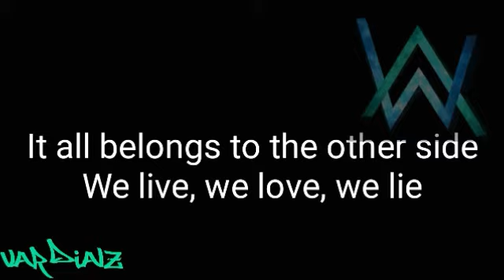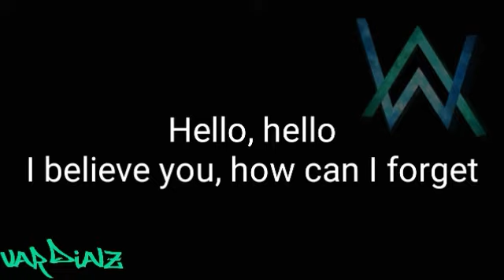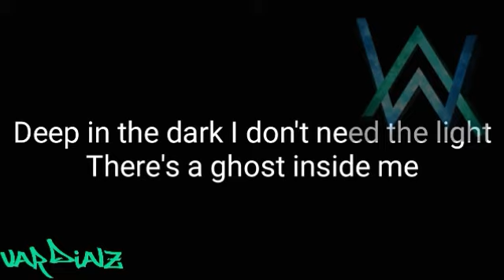Alan Walker - The Spectre ( Lyrics Video) by Vardialz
Here are my social platforms